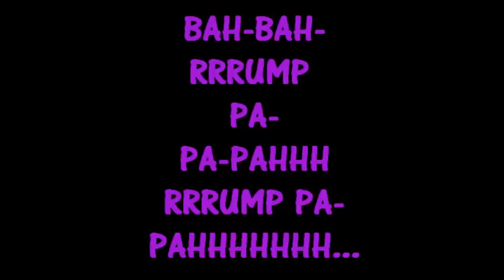SHOPAHOLIC by Kyle B. Argyle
Dedicated to all the shopaholics and the guys that sponsor them and carry their shopping bags.